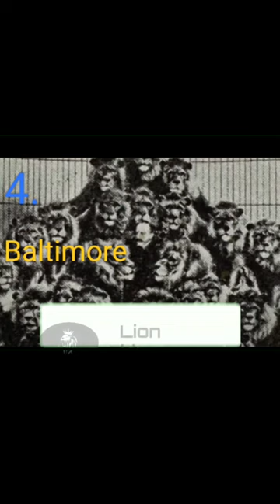TOP 10 MOST POWERFUL LIONS IN THE HISTORY#Lion king#knowledge